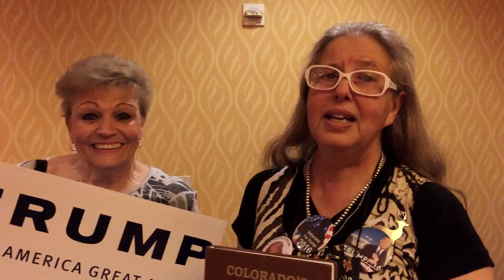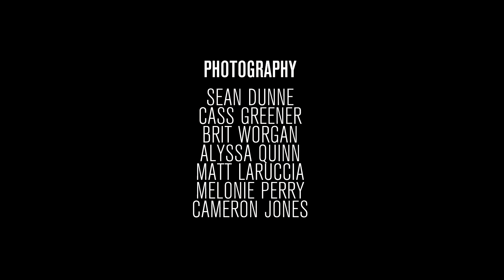Trump Rally (Documentary)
We went to a Las Vegas Trump Rally in January 2016 and filmed with our cell phones. Enjoy!

If you dig this film you'll probably dig The Very Ape Podcast, peep it on this channel or hear it wherever you get podcasts.